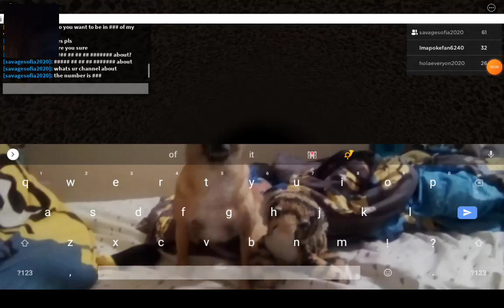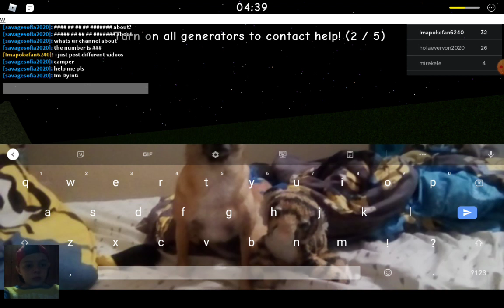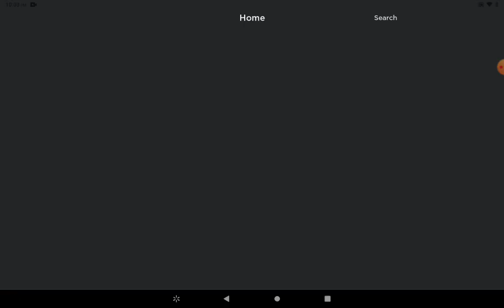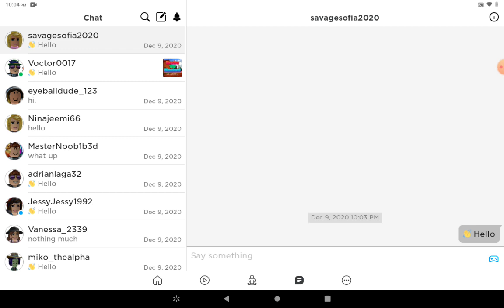playing wormy part 3